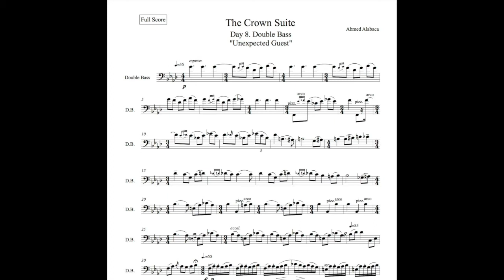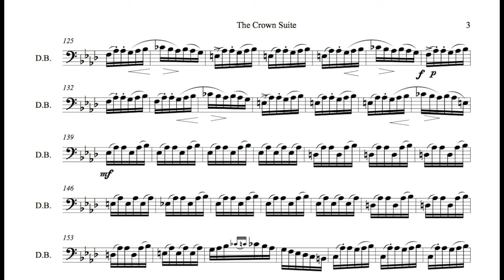The Crown Suite Day 8: The Upright Bass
I'm composing a new Piece Everyday!

The Rona (Crown) Suite
for Various Solo Instruments or small combinations 🍻

Day
1. Bassoon
2. Lute
3. Viola Douglas Temples SEE! lol
4. Bass Clarinet
5. Recorder
6. Oboe
7. Didgeridoo
8. Piano
9. Bass
10. Hand Duets
11. Hammond
12. Voices (Soprano)
13. Theremin
14. Branca Guitar a.k.a Harmonics guitar
15. Daxophone
16. Indian Harmonium
17. Celeste
18. Cello
19. Spoons (maybe the spoons and the hand duets t can get together and do a concert lol)
20. Clarinet
21. Horn
22. Piccolo Octet
23. Tambourine
24. Drums (set)
25. Accordion
26. Trumpet/Horn Duet
27. Guitar
28. Flute
29. Soprano Sax
30. Tuba
31. Trombone
32. Harmonica
33. Basset Horn/Oboe D’Amore/Alto Flute (haven’t decided on which one, maybe all of them)
34. Violin
35. Percussion (Battery)
36. Zither
37. Euphonium
38. Piccolo Trumpet
39. Bagpipe (THANKS ERROLLYN!)
40. Conductor’s Baton w/Silent Orch…no, Kazoo
41. Violin and Double Bass.